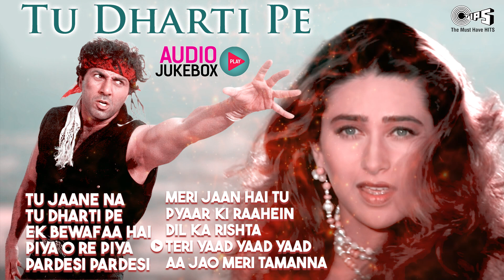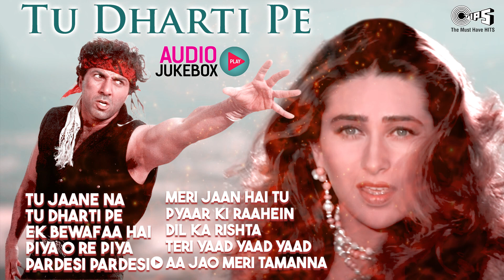तू धरती पे चाहे - Audio Jukebox | Bollywood Sad Love Mashup | Hindi Songs 2023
Song Listing:
00:00 Tu Jaane Na
05:34 Tu Dharti Pe
14:40 Ek Bewafaa Hai
22:12 Piya O Re Piya
24:46 Pardesi Pardesi
27:22 Meri Jaan Hai Tu
32:15 Pyaar Ki Raahein
33:30 Dil Ka Rishta
38:26 Teri Yaad Yaad Yaad
46:28 Aa Jao Meri Tamanna

love hindi sad song,
latest hindi songs mp3 audio,
latest hindi songs mp3, latest hindi songs,
new songs hindi album,
latest songs hindi album,
new songs hindi bollywood,
latest songs hindi bollywood,
latest songs hindi, latest songs,
latest song, romantic songs old hindi 90s,
hindi sad song, hindi gana, hindi gane,
love songs hindi old hit mp3 dj,
love songs hindi old hit mp3,
romantic songs hindi old mp3,
romantic songs hindi old,
romantic songs hindi,
romantic songs,
hindi love songs audio video,
hindi romantic song audio video,
hindi sad song audio album,
hindi sad song audio,
hindi sad song status,
hindi sad song album gana,
hindi sad song album mp3,
hindi sad song album,
hindi sad songs new album,
hindi sad songs new, hindi sad songs,
hindi sad song, hindi gane,
sad song arijit singh, sad song arijit singh status, sad song arijit singh 2022